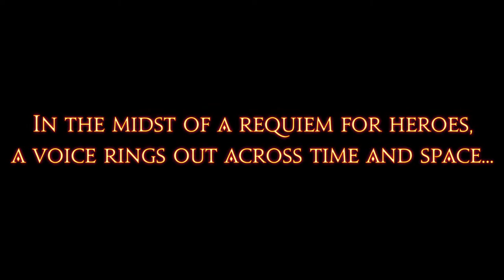🔴 First Time Playing Final Fantasy XIV | MSQ, Dailies, GPosing 3 of 3*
Let's kick back and enjoy some Final Fantasy XIV story, raids, and bosses. I'm still very new to Final Fantasy and MMO's in general so tips are always welcomed. We're pretty much in post-Stormblood content.

Let's explore the world of Final Fantasy

🎮 Level 72 Samurai 🌟
🎮 Level 73 Monk 🌟
🎮 Level 70 Ninja 🌟

Featured Music by: @vgetarix375

What is Final Fantasy 14 like in 2023?

Hey there, I'm Josay! Whether it's surviving in Project Zomboid, RPing in GTARP, racing in iRacing, or exploring the enchanting realm of Final Fantasy 14, I'm all about immersive experiences. When I find a game I enjoy, I play until my eyes beg for mercy, and I'd love for you to join me on this epic journey.